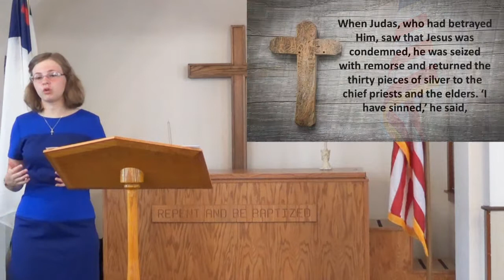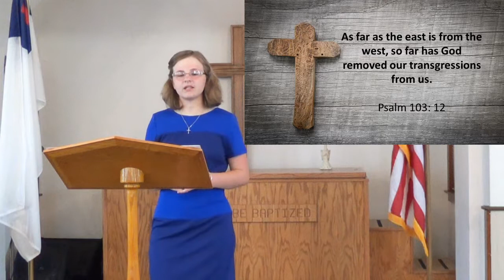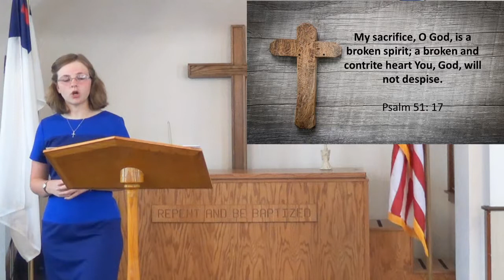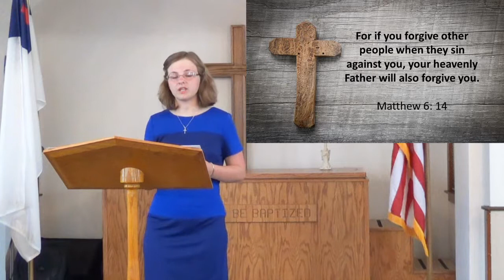Trade Your Guilt for God's Grace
Nicole F. Nelson delivers an outstanding message on trading your guilt for God's grace based on 2 Corinthians 7:10 about actions you should and should not take on facing your guilt.